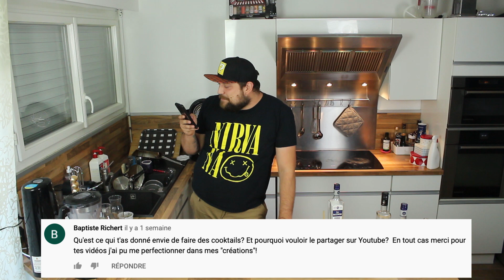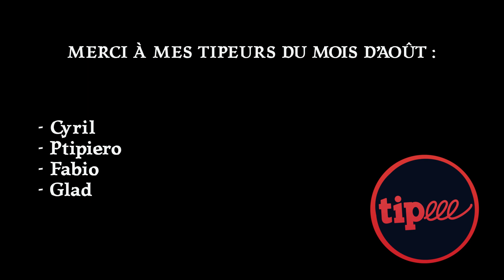FAQ des 5000 abonnés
MERCI A NICO POUR CE JINGLE ET CETTE MUSIQUE QUI CLAQUENT SA RACE !!!